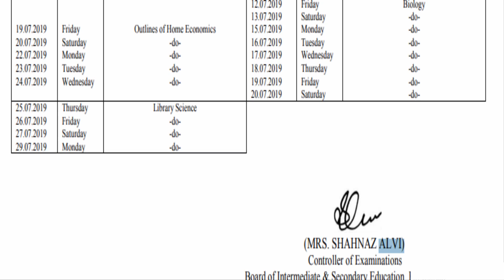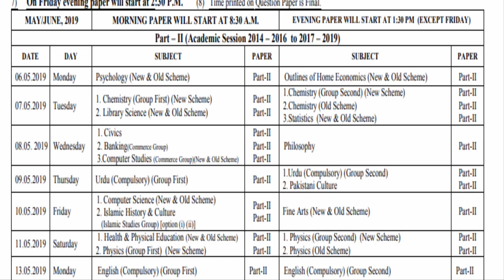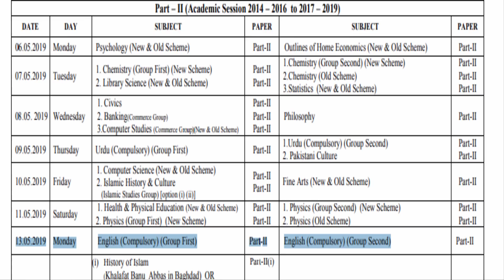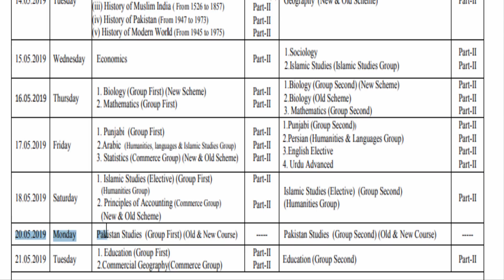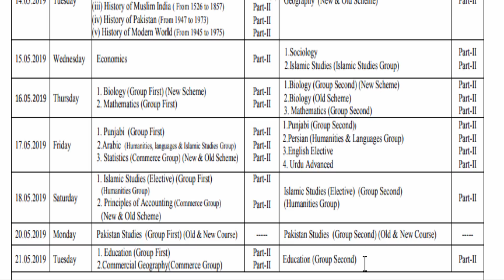2nd Year Date Sheet 2019 | 12th Class Date sheet 2019 | FSC date sheet 2019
In this video I’ll explain 2nd Year Date Sheet 2019 | 12th Class Date sheet 2019 | FSC date sheet 2019
In this video I’m going to explain the date sheet of 2nd year and this datasheet is valid for all Punjab board. You watch this video till end to get all knowledge about your study.
12th Date sheet Rawalpindi board 2019
12th Date sheet Lahore board 2019
12th Date sheet Multan board 2019
12th Date sheet Sahiwal board 2019
12th Date sheet sargodha board 2019
12th Date sheet DG khan board 2019
12th Date sheet Gujranwala board 2019
12th Date sheet All Punjab board 2019
12th Date sheet Rawalpindi board 2019
12th Date sheet Lahore board 2019
12th Date sheet Multan board 2019
12th Date sheet Sahiwal board 2019